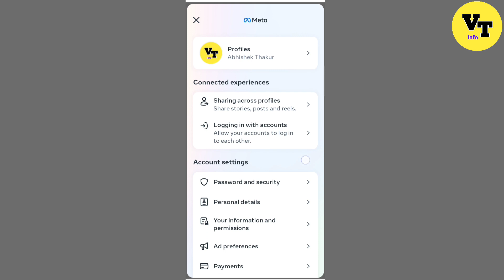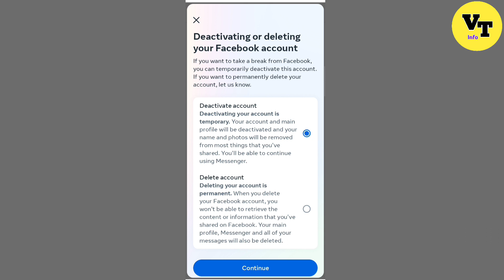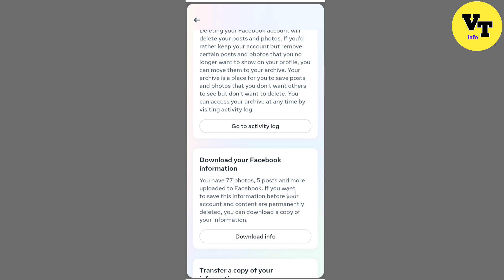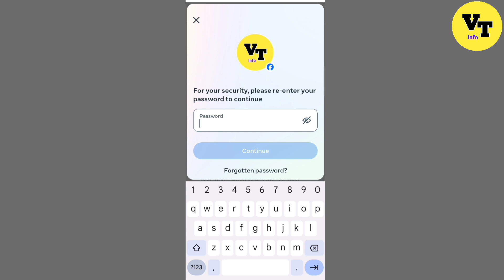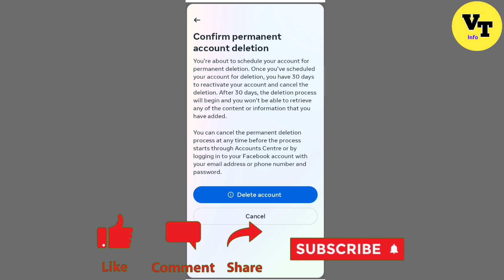2 मिनट मे Delete करें|how to delete facebook account permanently |facebook account delete kaise kare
2 मिनट मे Delete करें|how to delete facebook account permanently |facebook account delete kaise kare

About video
दोस्त आज की इस video मे मैंने बताया हैं कीबाप अपने facebook account को delete कैसे कर सकते हैं अगर आप भी अपने facebook account को delete करना चाहते हैं तो video को पूरा देखना

Your search
facebook account delete kaise karte h
fb id delete
facebook account ko hmesa ke liye delete kaise kare